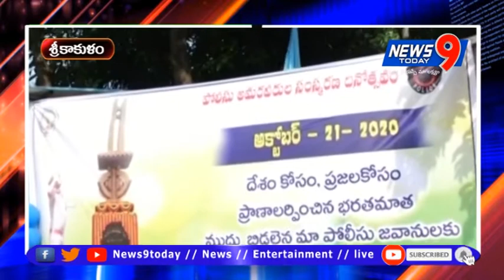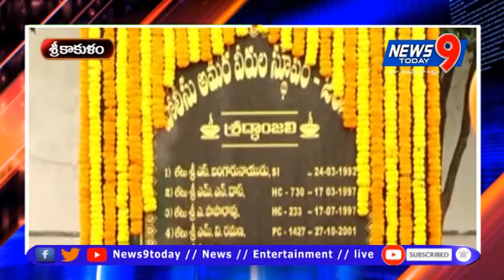Srikakulam//news 9 today//Martyrs' Day in Srikakulam//శ్రీకాకుళం లో అమరవీరుల దినోత్సవం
SrikakulamNews9 Today
Reporter Ganji Ezra
Cameraman: Kondababu
Andhra Pradesh Legislative Assembly Speaker Tammineni Sitaram said that Martyrs' Day is a program to pay rich tributes to the martyrs who fought till the last drop of blood. He was the chief guest at the Martyrs' Remembrance Day celebrations held at the SP office in Srikakulam on Wednesday. The number of policemen losing their lives in the line of duty continues to rise every year. The Speaker lauded the role played by the Police Department during the Corona period as unforgettable. Joint Collector Sumit Kumar ... Srikakulam District SP Amit Bardar welcomed the guests..Afterwards a large scale rally was organized in Srikakulam city under the auspices of the Police Department ... Speaker honored the families of the martyrs Note ... Direct Audio ...
శ్రీకాకుళంన్యూస్9టుడే
రిపోర్టర్ గంజి ఎజ్రా
కెమెరామన్ :కొండబాబు
దేశభద్రతే...ప్రధాన ద్వేయంగా..దేశ రక్షణ కోసం...చివరి రక్తపుబొట్టు ఉన్నత వరకూ పోరాటం చేసి..ఎంతో మంది అమరులైనారని... వారి త్యాగాలు గుర్తుచేసికుంటూ...ఘనమైన నివాళులు అర్పించే కార్యక్రమం అమరవీరుల దినోత్సవం అని..ఆంధ్రప్రదేశ్ శాసనసభాపతి తమ్మినేని సీతారాం అన్నారు..బుధవారం శ్రీకాకుళం ఎస్పీ కార్యాలయంలో ఏర్పాటు చేసిన అమరవీరుల సంస్మరణ దినోత్సవ వేడుకల్లో ఆయన ముఖ్యఅతిథిగా పాల్గొన్నారు.ఈ సందర్భంగా ఆయన మాట్లాడుతూ... శత్రుదేశాల నుండి దేశాన్ని కాపాడే వీర జవానులు.. దేశంలో శాంతి భద్రతలు రక్షించే పోలీస్ బలగాల సేవలు వెలకట్టలేనివిగా ఆయన అభివర్ణించారు. విధి నిర్వహణలో ప్రాణాలు కోల్పోతున్న పోలీసుల సంఖ్య ప్రతీ ఏడాది..పెరుగుతూనే ఉంది.అయినప్పటికీ పోలీసులు విధి నిర్వహణలో రాజీలేని పోరాటాలు జరిపి తీవ్రవాద చర్యలను ఎదురించటంలోనూ, శాంతి భద్రతల పరిరక్షణ లోనూ కీలకమైన పాత్రను పోషిస్తూ..ముందుకు సాగటం వల్ల మనం ఎంతో ప్రశాంతంగా జీవనం సాగిస్తున్నామని అన్నారు.ముఖ్యంగా కరోనా సమయంలో పోలీస్ శాఖ నిర్వర్తించే విధులు అజరామమని కొనియాడారు.కరోనా కాలంలో పోలీస్ శాఖ నిర్వర్తించిన పాత్ర మరువలేనిదిగా స్పీకర్ కొనియాడారు.. లాక్ డౌన్ మరియు కోవిడ్ నిబంధనలు అత్యద్భుతంగా అమలు చేయడం వల్ల మన రాష్ర్టంలో కోవిడ్ కొంతవరకు కట్టడిలో ఉందన్నారు..ఈ కార్యక్రమంలో రాష్ర్ట మత్స్యశాఖ మరియు పశుసంవర్ధక శాఖల మంత్రి డాక్టర్ సీదిరి అప్పలరాజు, శ్రీకాకుళం జిల్లా కలెక్టర్ జె.నివాస్, జాయింట్ కలెక్టర్ సుమిత్ కుమార్...శ్రీకాకుళం జిల్లా ఎస్పీ అమిత్ బర్దర్ అతిథులకు స్వాగతం పలికారు..అనంతరం పోలీస్ శాఖ ఆధ్వర్యంలో పెద్ద ఎత్తున శ్రీకాకుళం నగరంలో ర్యాలీ నిర్వహించారు... అమరవీరుల కుటుంబాలకు స్పీకర్ సత్కరించారు. నోట్... డైరెక్ట్ ఆడియో...